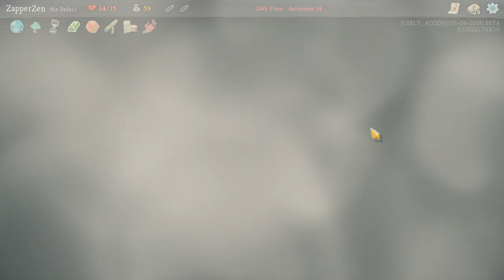Slay the Spire - Ep. 250 [Wanna Be Zeus]